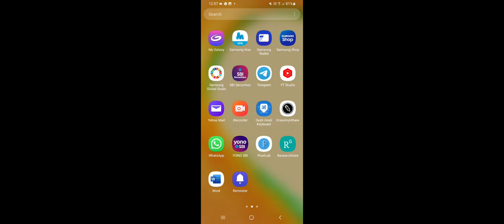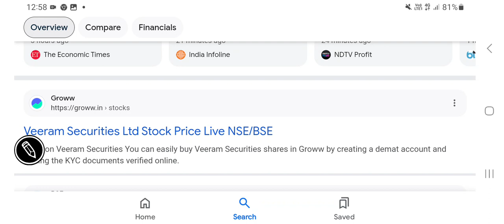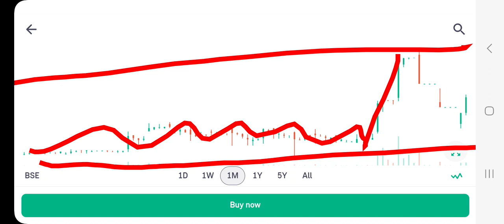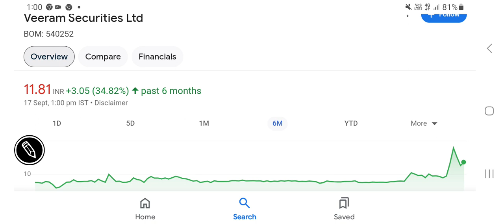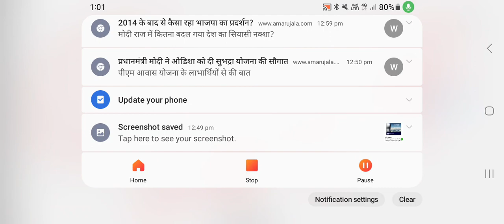Veeram securities share price latest updates, fundamental analysis, valuations details, निवेश की राय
other keywords:
Stock analysis
Multibagger stocks
Penny stocks
Valuations of a stock
Dividend
Buyback
Stock split
Bonus issue
Fundamentals
Valuations
Shareholding
Technical chart analysis
Chart trends
Financial results
Quarterly & annual performance
Profit & revenue
Balance sheet
equity investment
Gold investment
Lumpsum & SIP INVESTMENT
Portfolio building
Wealth creation